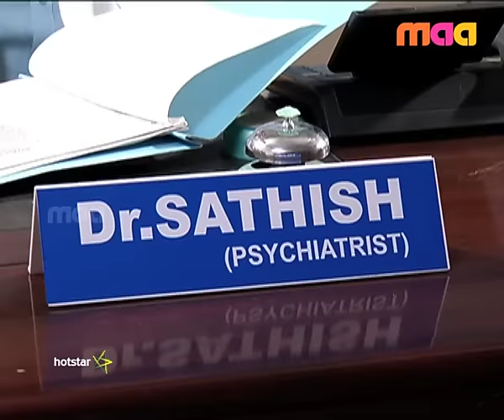Seethamaalakshmi Episode 559 ( 03 - March - 16 )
Seeta tells Mavollu and Sanyasi that she saw Rajashekar at the hospital, but they refuse to believe her. Later, she consults a psychiatrist. Seeta fervently prays to god to be reunited with Rajashekar and tells Johnny that he is alive.